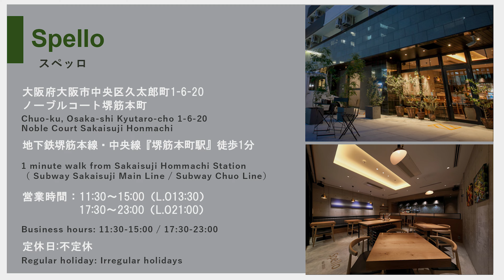イタリア名物！イカの詰め物｜スペッロ｜【ミシュラン】【リピエノ】【イタリアン】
イタリアで食べられているリピエノ。
今回は和食材の里芋と合わせて、ワタでコクもある絶品おつまみに仕上げています。

料理王国が運営する、「プロの料理人から、美味しい料理を作る知識やコツが学べる料理専門チャンネル」

今回は、大阪・堺筋本町駅にお店を構える「リストランテ スペッロ」飯塚シェフから、「スルメイカのリピエノ」を教えて頂きました。

★チャプター
0:00　イカの下処理
3:12　詰め物の準備
8:06　詰める
10:05　イカの焼成
12:12　副菜の準備
15:00　仕上げ・盛り付け
16:05 　試食

■分量
スルメイカ 1杯
里芋 100g
卵白 20ｇ
パン粉 12ｇ
白ワイン 25㏄
イタリアンパセリ 1枝

大阪府大阪市中央区久太郎町1-6-20 ノーブルコート堺筋本町
・地下鉄堺筋本線・地下鉄中央線　堺筋本町駅6号出口より徒歩1分
(２０２３年12月末迄6号出口工事の為、7号出口を上がり、東へ進むと、6号出口になります。)
↓Google Map↓
Lunch 11:30～13：00　/　Dinner 17:30～20：00

◇料理王国がオススメする食材の通販サイト